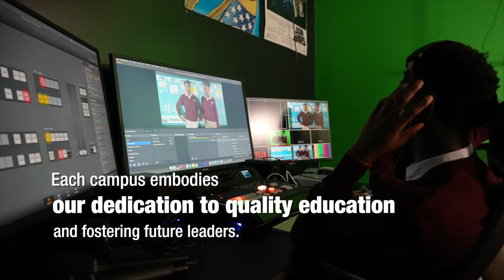JEYTE OO WAAYAY KURSIGII U U TARTAMAYAY COLUMBUS OHIO